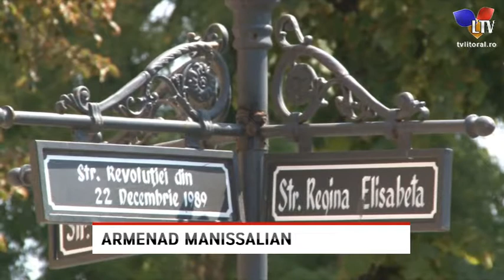Armenad Maniselian - Litoral TV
Armenad Maniselian